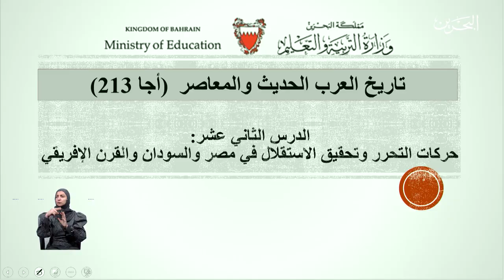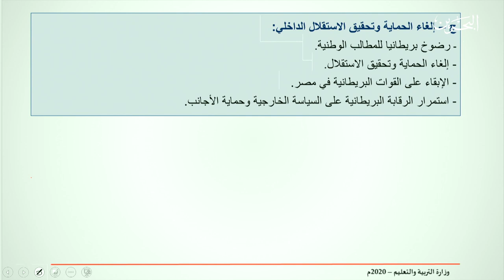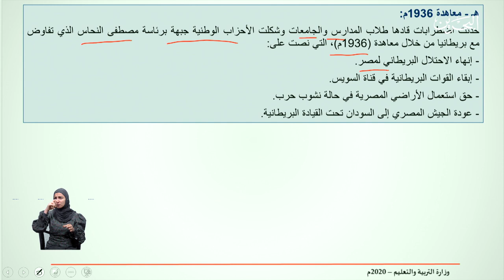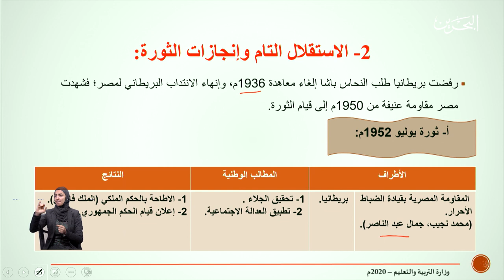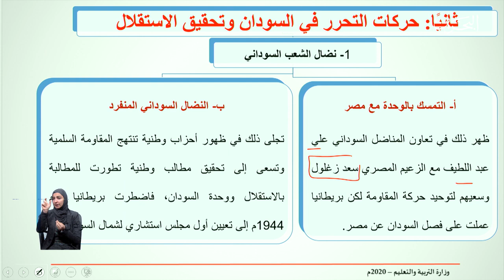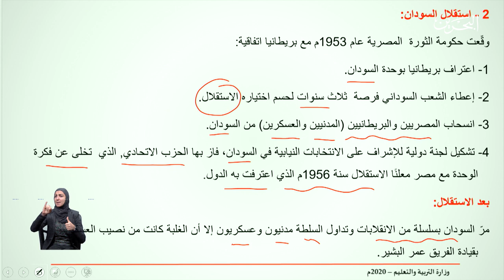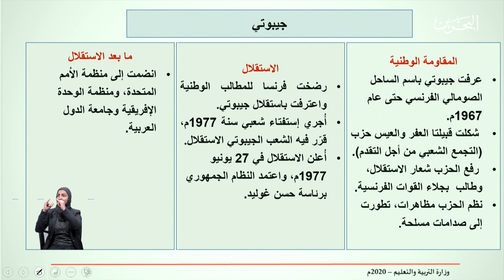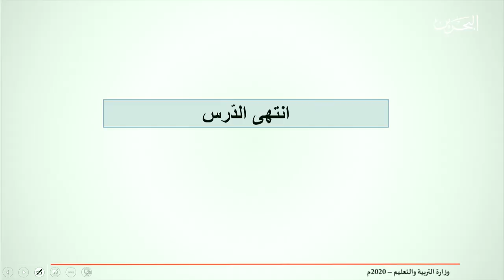اجا 213 | 14-5-2020